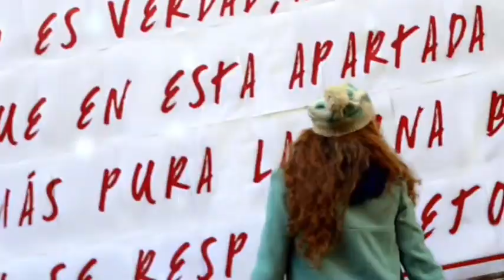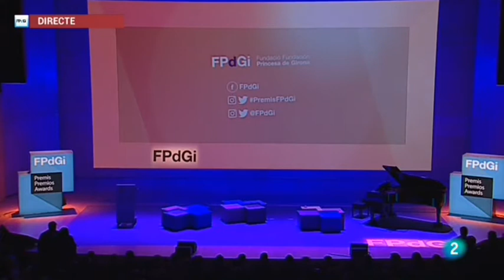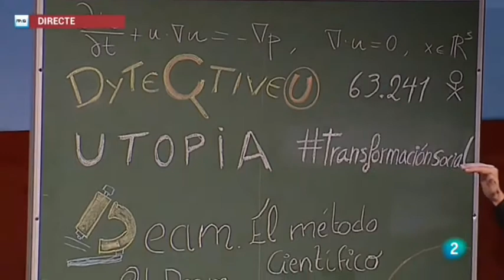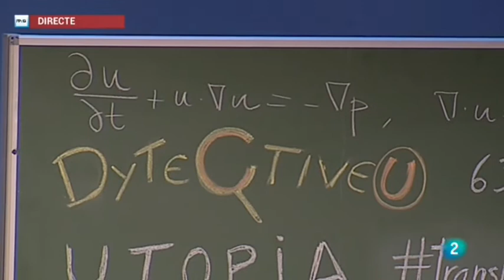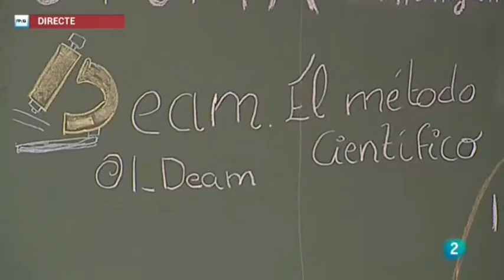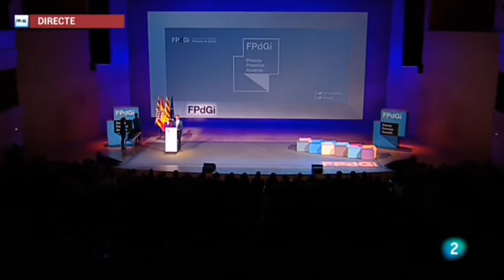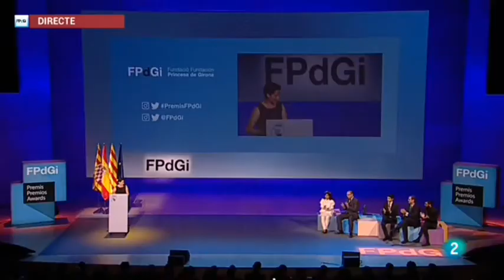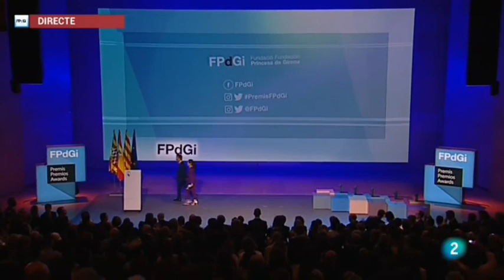Premios Princesa de Gerona 2017